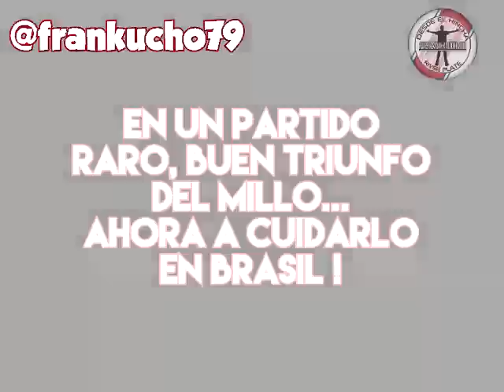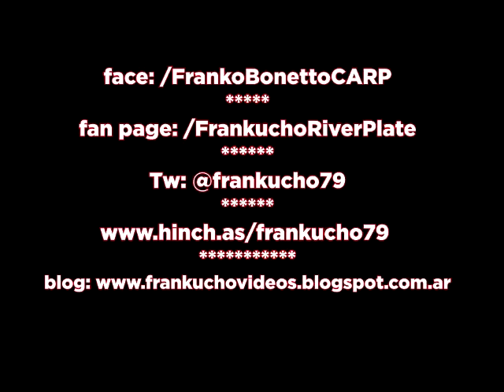Goles River Plate 3 Chapecoense 1 REACCIONES DESDE EL HINCHA - Sudamericana 4tos IDA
Asi vivi el triunfoooo de mi River querido ante Chapecoense , en un partido muy raro, ahora a ratificarlo en Brasil , Vamos Millo, hay que mejorar , pero ganando se logra mejor !!! TE AMOOO RIVERRR !!